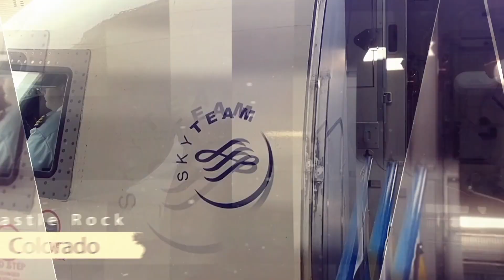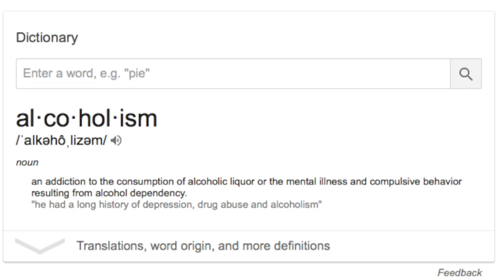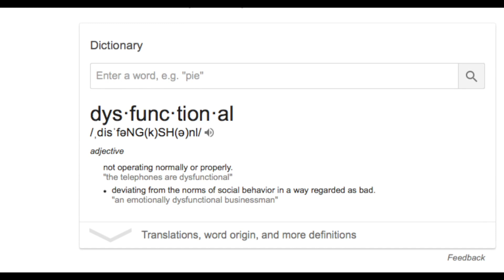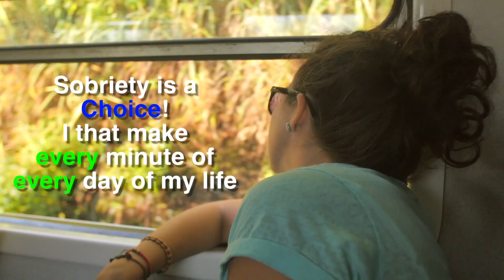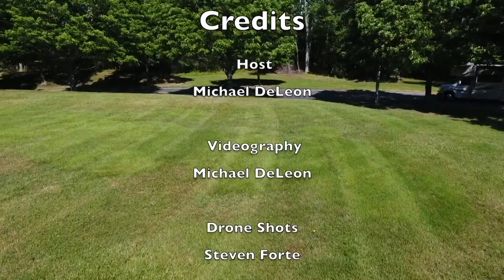On the Road to Recovery with Trista Williams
Strong Recovery gets us through difficult times, and we don't have to use as a coping skill... we can live a Beautiful Life despite trials and tribulations... and Trista shows us how beautiful Recovery can be.